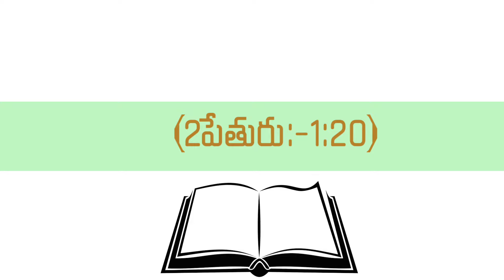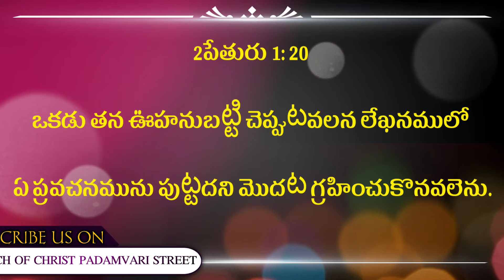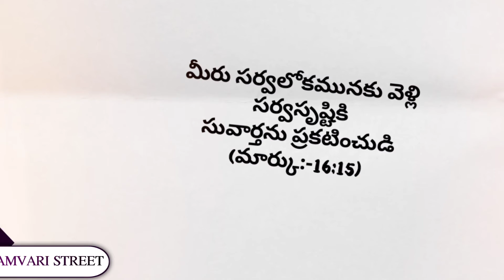ఈరోజు దేవుని వాక్యము || 03-09-21 || శుక్రవారం ||TODAY GOD'S WORD||CHURCH OF CHRIST PADAMVARI STREET